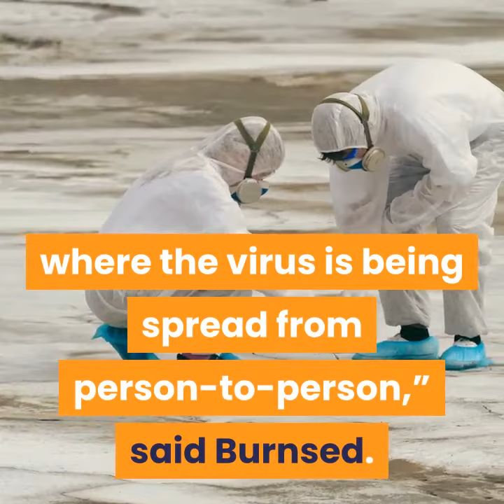OKLAHOMA Health Officials: Stay Aware Of Coronavirus Travel Advisories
OKLAHOMA CITY (KFOR) – Oklahoma health officials are advising community members to avoid nonessential travel to parts of Asia in light of the growing coronavirus outbreak.